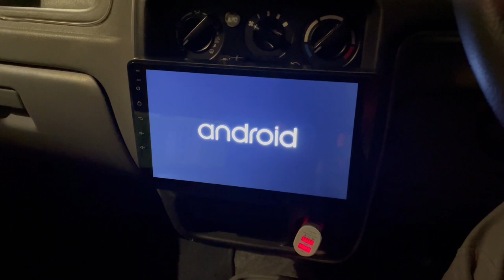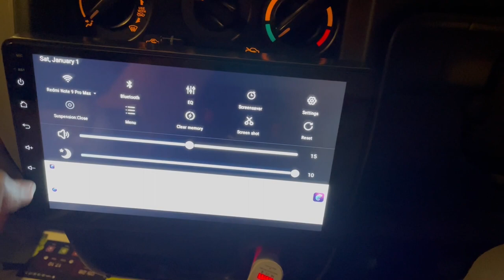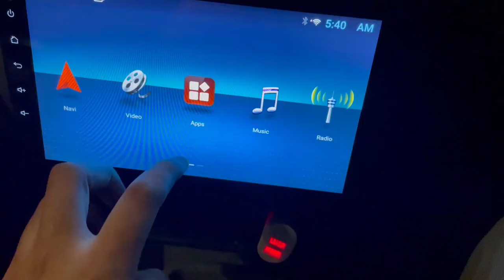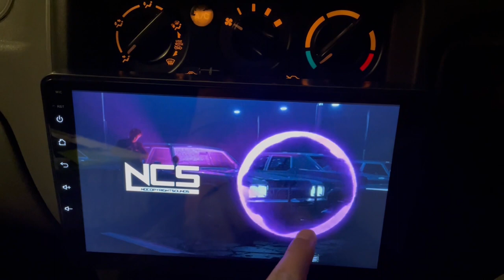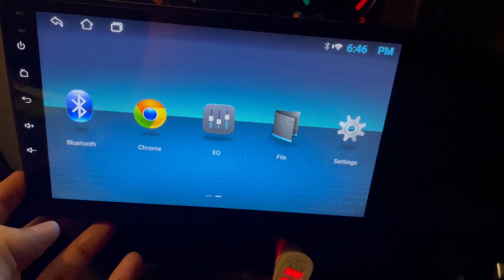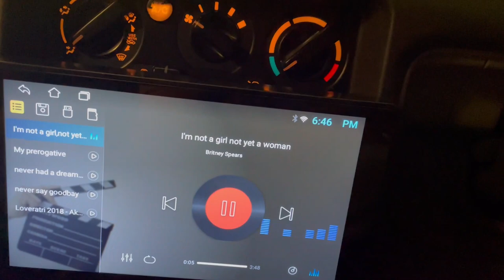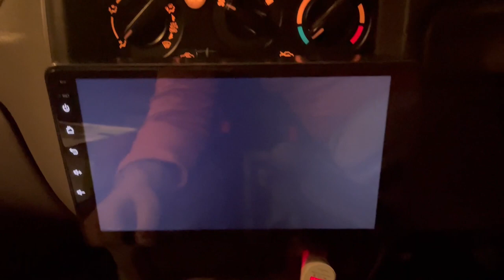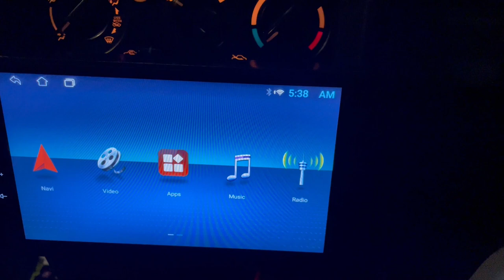Best Android Stereo For Car I Megasonic 9 Inch Android Music System I Best for all Cars I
AltoK10musicsystemupgrade

Megasonic Android music system
9” Display
OS- Android 10.1
CPU- Quad core AC8227LA 71.3 Ghz
Ram-1GB/2GB DDR
ROM-16GB/32GB
Resolution-1024*720
Redid-FM ,AM
GPS-Mt6625 GPS
TFT Driver IC- AC8227L

Amplifier-AC7315/AC7388
Bluetooth-Mt6625 Bluetooth 4.0
Video Decode-1920*1080
WiFi- Mt6625
DVR-USB DVR
USB- USB1, USB2
USB SUPPORT- UPTO 2TB HARD DISK